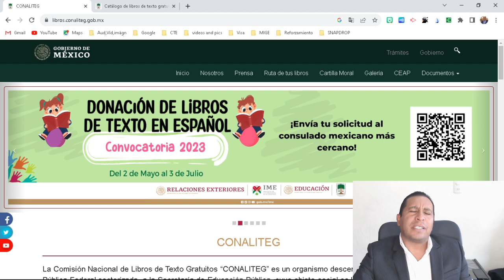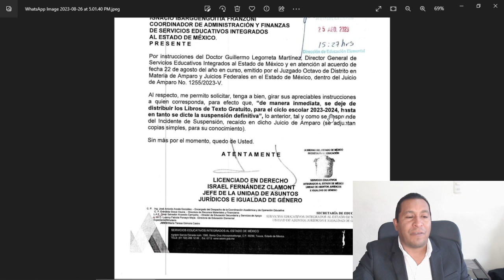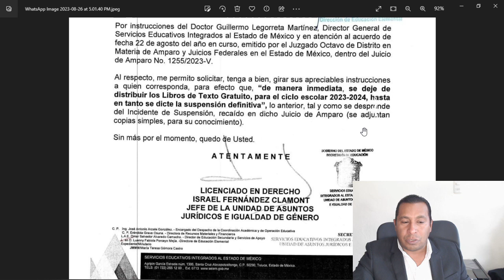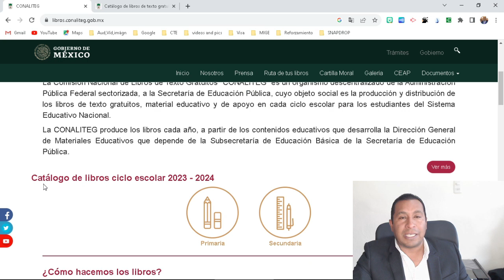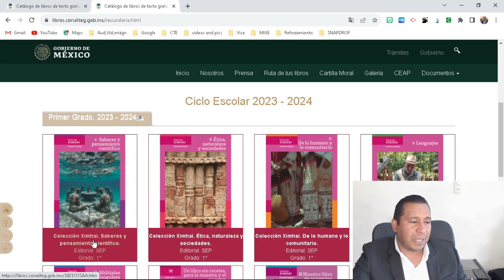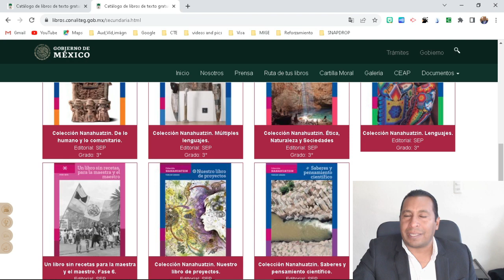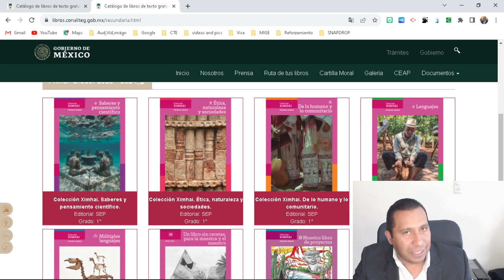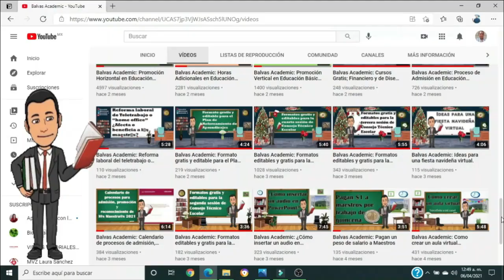LOS LIBROS DE TEXTO NO SE VAN A ENTREGAR, LINK DE LA CONALITEG.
Balvas Academic: EL DÍA DE HOY EN ESTE VÍDEO TE COMPARTO QUE LOS LIBROS DE TEXTO NO SE VAN A ENTREGAR, LINK DE LA CONALITEG.